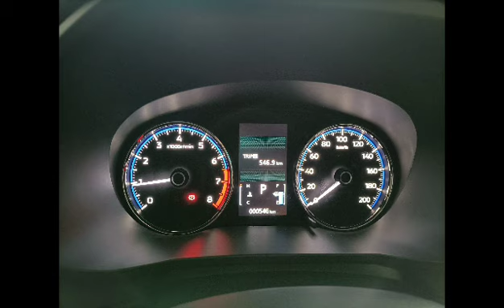B-COOL with 2023 Expander GLS AT Welcome Home DASH!🙂